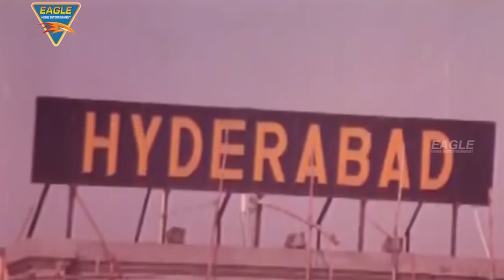Aaj Ka Badshah Movie | Santhosh Introduction Scene | Santosh | Anktia | Sunil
Watch: Aaj Ka Badshah Movie | Santhosh Introduction Scene | Santosh | Anktia | Sunil

Watch Aaj Ka Badshah Latest Hindi Dubbed Movie Scenes on Eagle Hindi Movies, Featuring Santosh, Anktia, sunder, sunil varma, suman shetty, Directed by Bharagavan, Music Shrikanth Deva.